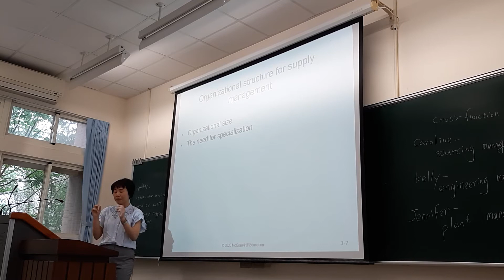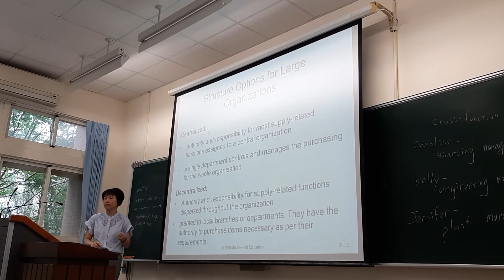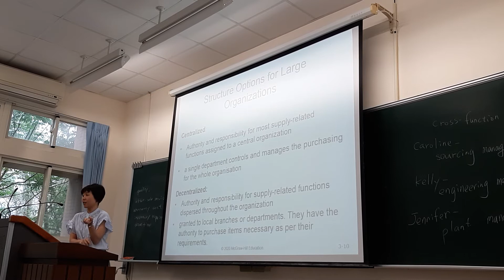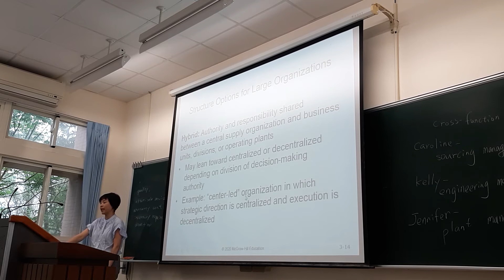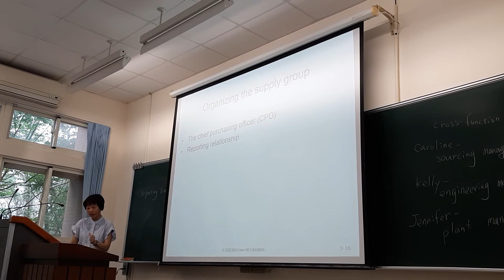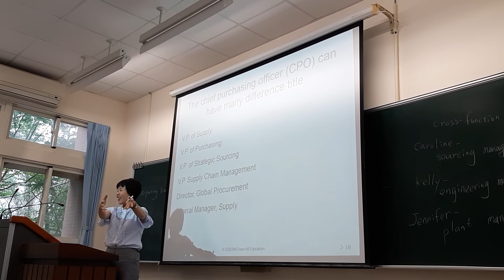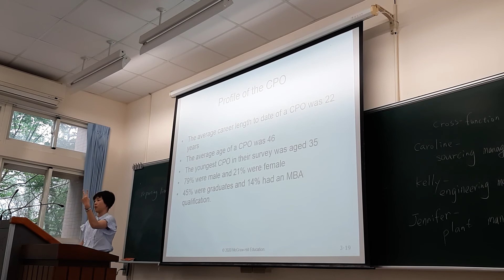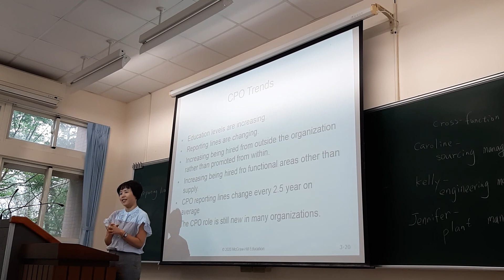Purchasing & Supply Management - 17 March - 2